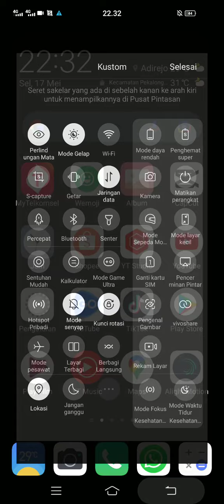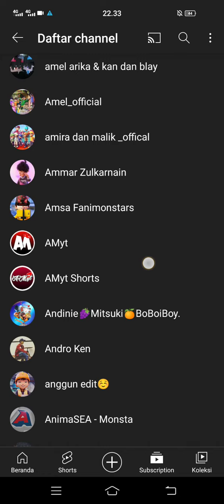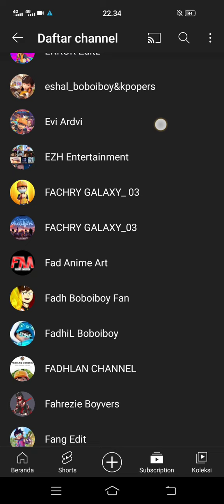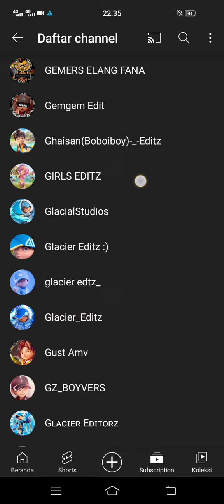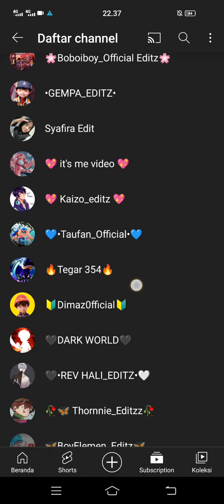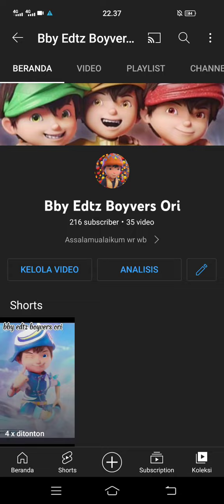maaf lagi gabut inilah isi YouTube ku